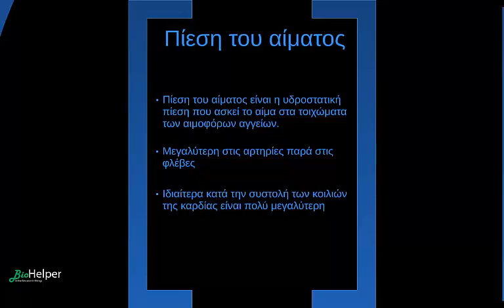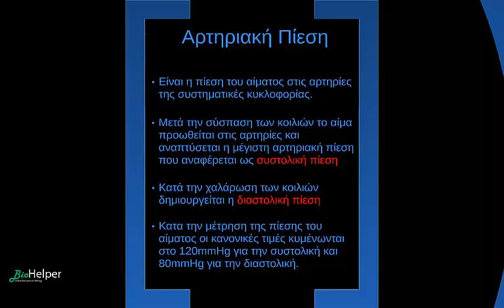Η πίεση του αίματος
Το βίντεο εξηγά την μεγάλη και μικρή αρτηριακή πίεση.
Διαδικτυακό φροντιστήριο BioHelper. Επισκεφθείτε μας στο για να μάθετε περισσότερα.